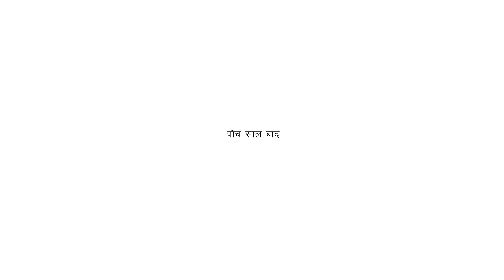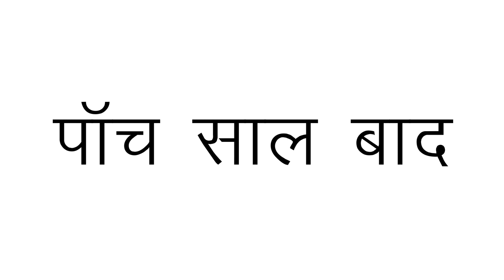Samay Samay ki kahani Part 1| गरीब Vs अमीर || Gareeb aur ameer ki kahani | Do Dost ki kahani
Namskar Dosto

                         Is Channal me Apko Intertainment Ke Liye Khas Video Milegi Jisaka Labh Lene Ke Hamre Channal ko Subscribr Kare Video Pasand Ane Par LIKE kare Aur Apane Sabhi Dosto Ke Sath SHARE Kare

new arkestra dance 2019